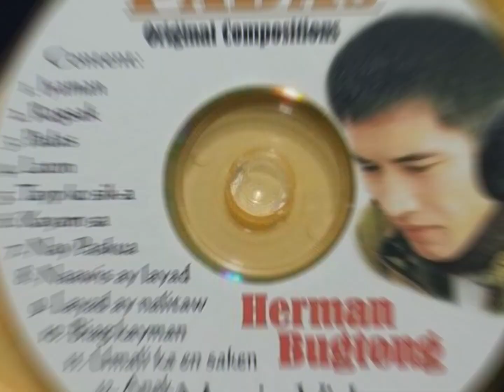ANAK (Igorot Song) by Herman Bugtong/BestofHermanBugtongSongs/IgorotInspirationalSongs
ANAK #1 Track from the album PADAS
Original Composition of truly yours, HERMAN BUGTONG 😀